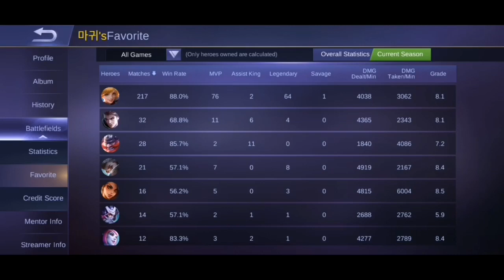Top Global Fanny No.2 | 마귀 from 🇰🇷 | Well Played With Deadly Skills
Hello there. 🤗🤗
This time i'll show you Top Global No.2 FANNY, 마귀. Can he/she claim top no. 1 spot? So sit back and enjoy this video.

I'm using 💯% android apps on mobile phone for editing this video just for you.
*Mobizen
*Kinemaster

Any comments regarding this video are appreciated to improve next video. I've made a minor changes and will do it again in the future.

Peace✌️✌️